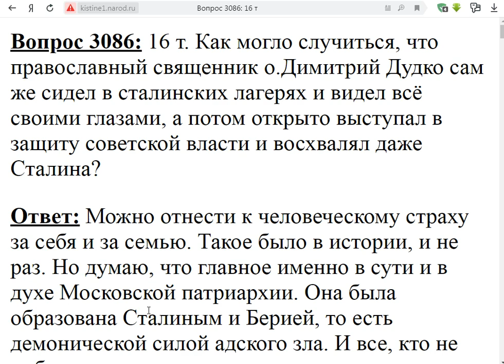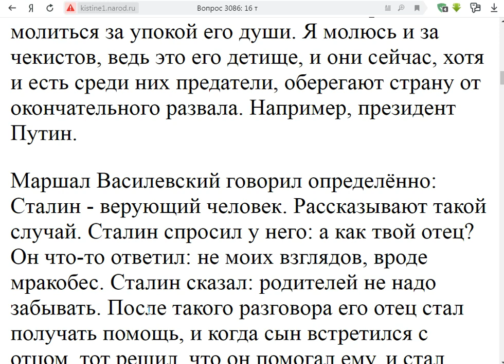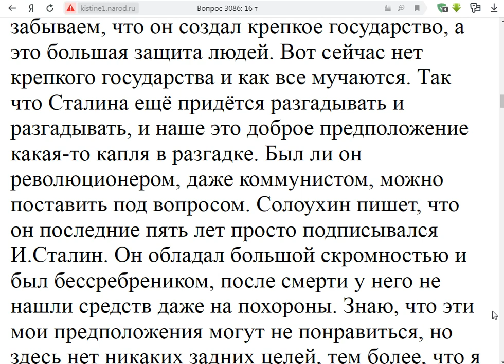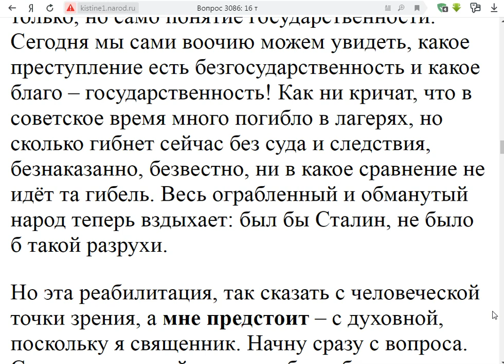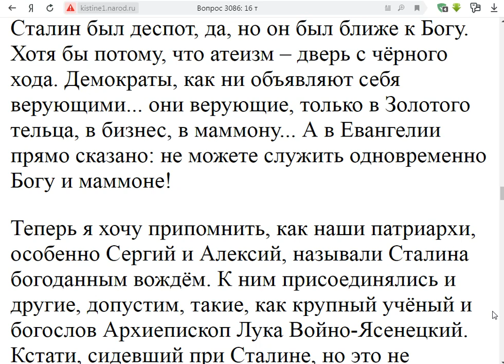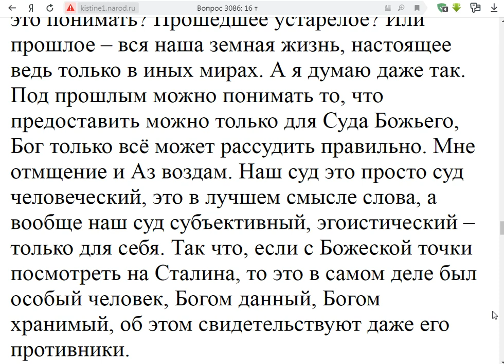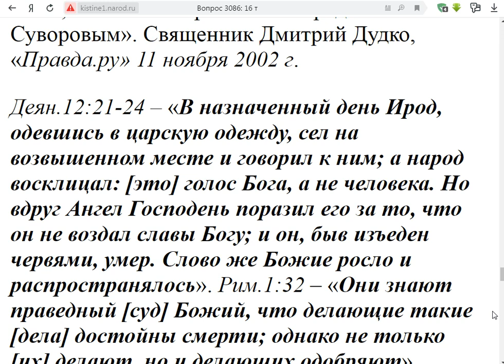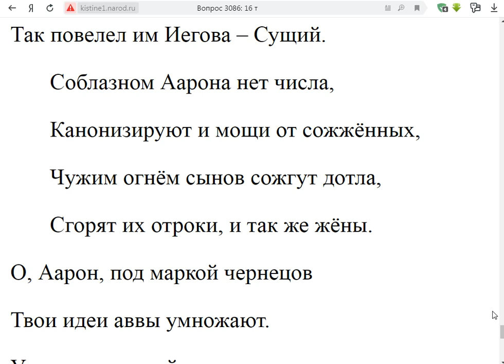3086. Отец Дмитрий Дудко восхвалял Сталина.